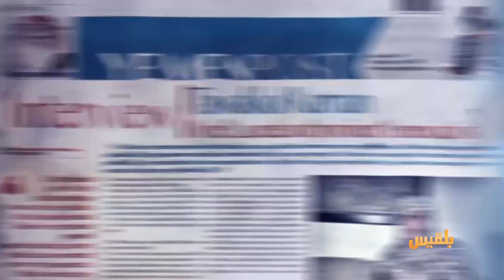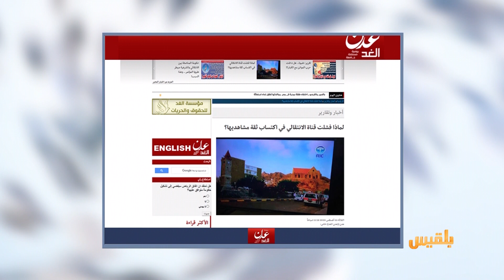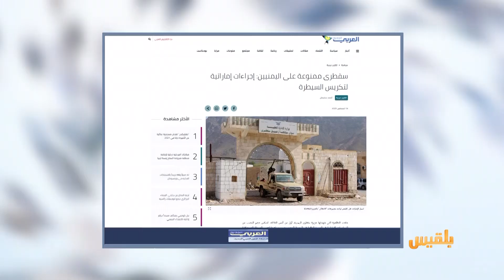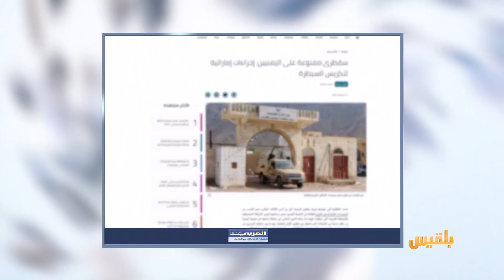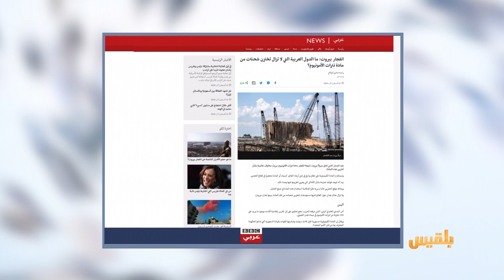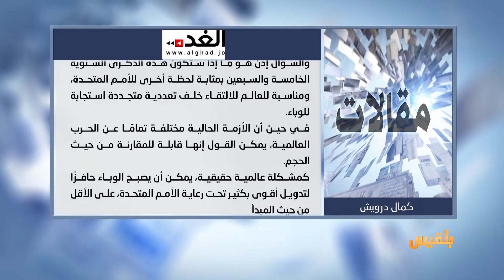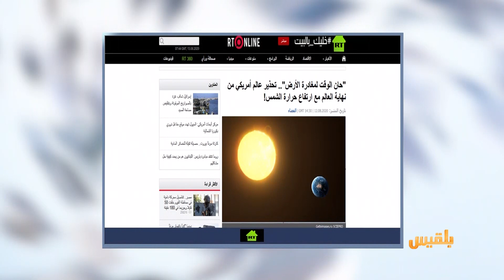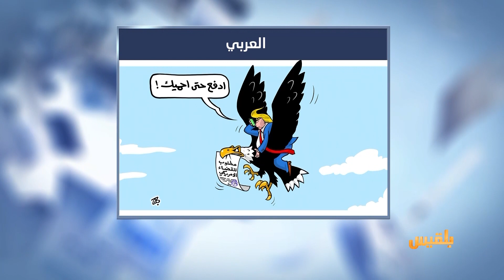كشك الصحافة | 13 - 08 - 2020 | تقديم : أفنان توركر